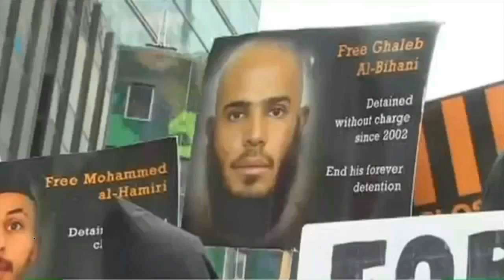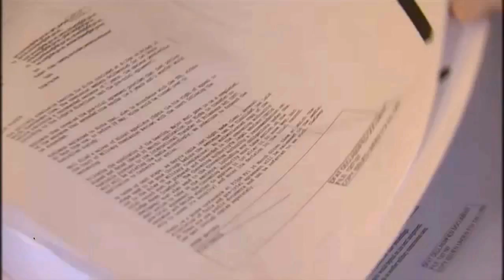GUANTANAMO JUSTICE CAMPAIGN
One of the major complications in closing Guantanamo is what to do with the detainees. Some can not be returned to their countries because they may be tortured, and other can't be tried, because the evidence against them was obtained under torture. Meanwhile, they are currently being held in conditions that amount to torture - and force-feeding has just been OK'd again...

Australian Human Rights Lawyer Aloysia Brooks calls for protection of her country's citizens from this kind of fate, and has launched legal action in Australia and the US, for the release of documents that show political interference in relation to the case of her husband David Hicks.